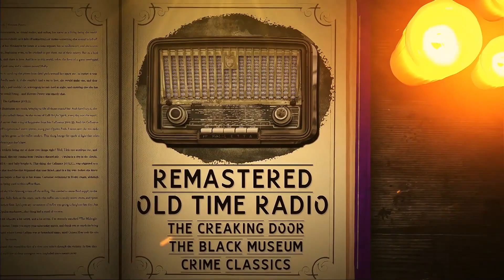Two creepy stories by Lucid Creator | De Sauntros and Isle of Screens - Monsters, Creatures Story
A creepy tale ravaged land does make a ravaged man, the world is stripped off it’s resources, and monstrosities roam the land, and where travelling together isn’t always the answer to keep safe, especially when it is your own body that simply has a mind of it’s own. Loveliest of listeners today I bring you an authors tale and I really love these. So a big thank you to Lucid Creator for today’s two tales – De Sauntros & Isle of Screens!

😸 If you LOVE what I do, support me as an Earl Grey Enforcer or more:

Have a story recommendation? Want to submit your own story? You can reach me here: